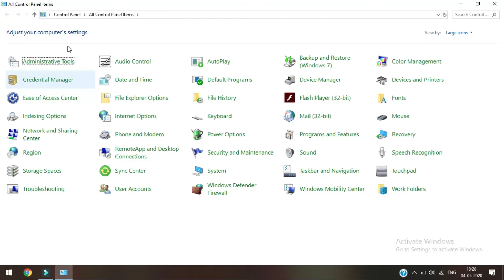How to change computer password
Hi friends, in this video I am telling you how to change computer password.